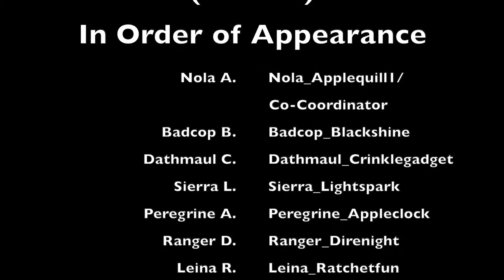Part III - Aetherlight Writers Club 08 25 19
Here's the third and final video of the Aetherlight Writers' Club! Enjoy! :D